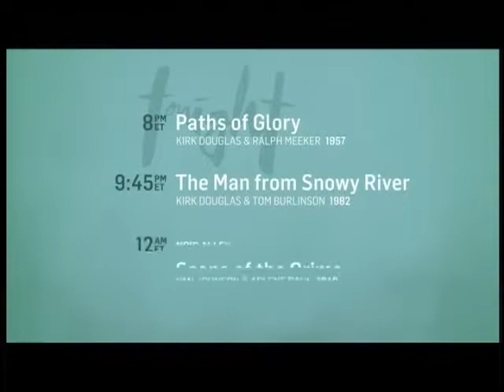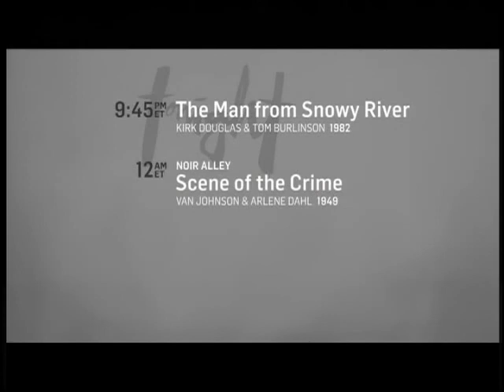TCM Comments on Paths of Glory (1957)